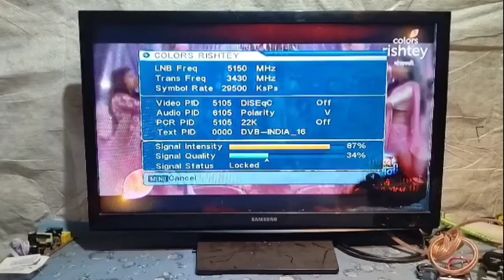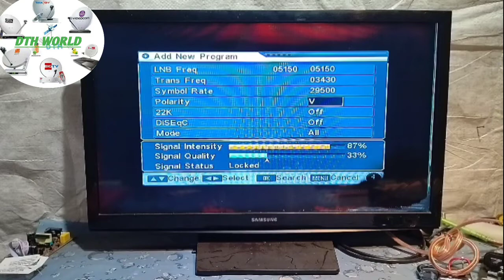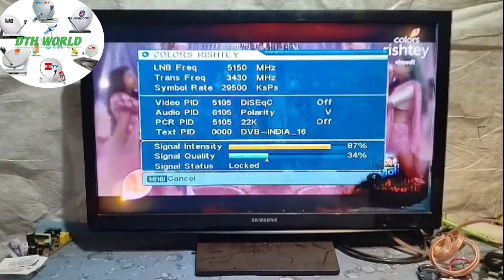Colours ristey कैसे देखें डीडी फ्री डिश मे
Colours ristey कैसे देखें dd free dish me